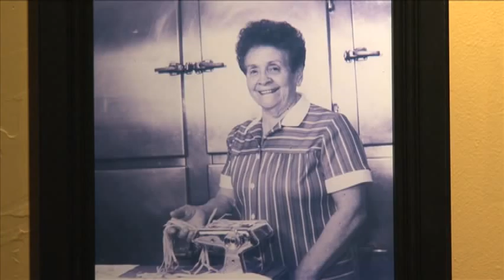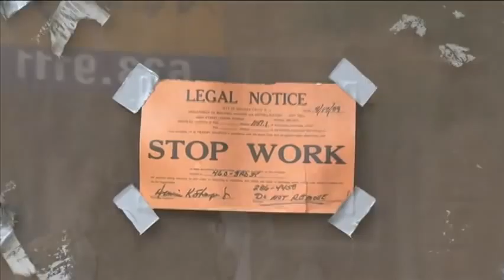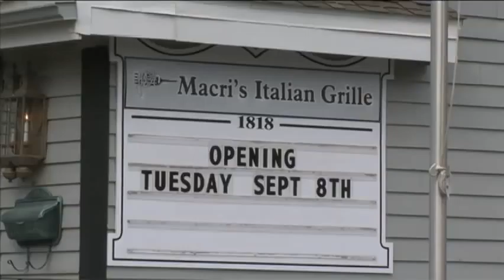Macri's Restaurant: Casinos will kill your small business.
A story about a Niagara Falls family business almost destroyed when a casino opened up in the neighborhood.